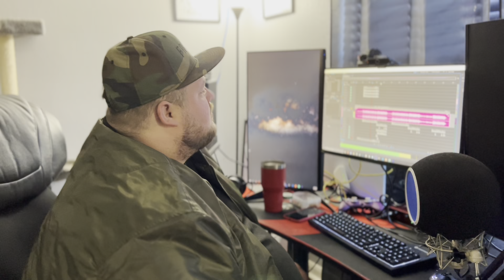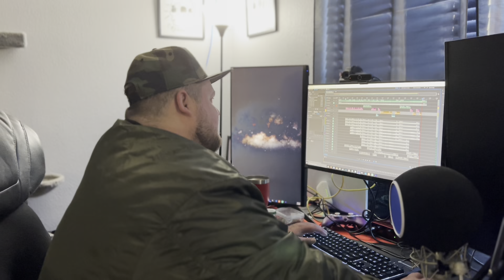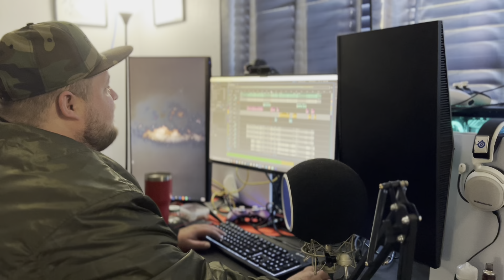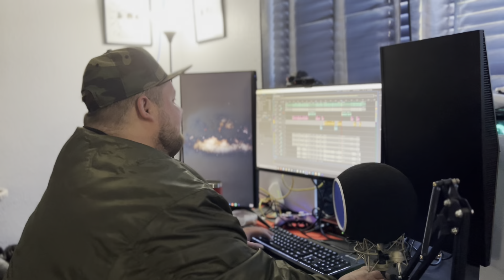“Random Convos” (Ep.1) Chad Armes & Legacy | Music, The Metaverse, Clout & More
A new series to the channel where I chop it up with different artists and talk random topics. Hope y’all enjoy.

Follow Legacy on IG here

Follow Chad Armes Tv on IG